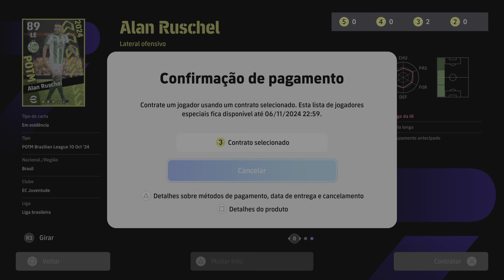eFootball™ 2025_ POTM Brazilian League 10 Oct '24: Alan Ruschel